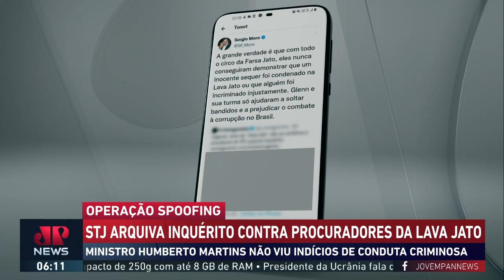STJ arquiva inquérito contra procuradores da Lava Jato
O inquérito aberto pelo próprio presidente do STJ, ministro Humberto Martins, tinha como objetivo inicial a investigação de seis procuradores da força-tarefa da Lava Jato, incluindo Deltan Dallagnol. O inquérito foi arquivado pelo STJ uma vez que o ministro não viu indícios de conduta criminosa.